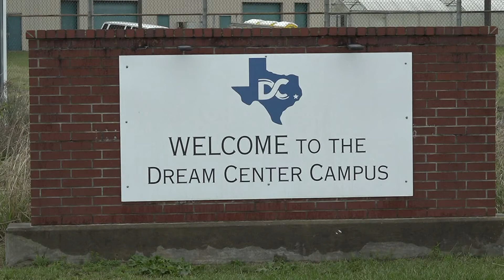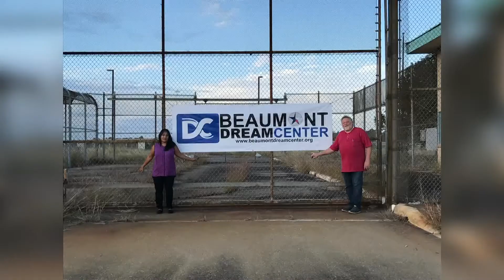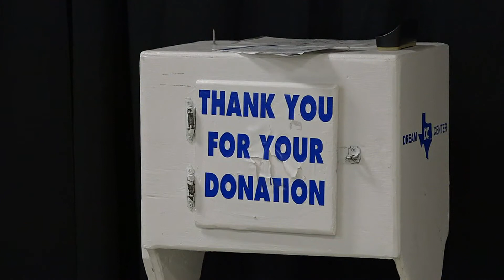Dream Center of Southeast Texas asking for donations for new women's recovery program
The women's dorm will house 24 women at a time with communal living spaces, including a day room, break room and living room.